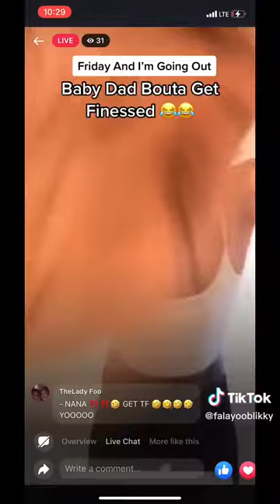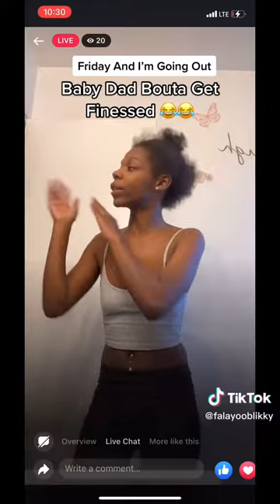Tricking Your Babydad To Go Out Be Like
The American Prince Of Hip Hop 👑 Founder & CEO Of STRAGGPOT INC. Manager Of Falayoo Blikky Co- Owner Of Only Bosses MUSIC LABEL.

Merch On The Way !

The Life Of Hip Hop Music Star And Influencer FALAYOO BLIKKY.  The Number #1 Music Artist Coming From Brooklyn New York. Do You Want More Music Or Videos Such As The Ones You Seen And Heard ? More Music And Videos Is Always On The Way. I Just Wanna Be Great., Thank You For The Support .
Check Out Some Of My Other YOUTUBE Music And Videos!

Falayoo Blikky is a 25 year old rapper hailing from Brooklyn, New York.He was raised in Syracuse, New York and began creating music at the age of 12. He creates music under the Hip Hop genre, focusing on the lyrical side. He is versatile when it comes to being flexible with beats. His most successful track is titled “Neighborhood fold on me”. The song speaks about Falayoo Blikky’s struggles and personal issues within his own neighborhood. It is a description of him and the people in his life. He describes the track as a beautiful poetic melody.
Falayoo Blikky feels that he is an inspiration to several other underground artists. Since he has an original style and flow, others look up to him. He is versatile and good at what he does. He is currently in the works of more music that will be released in the near future. This is just the beginning for Falayoo Blikky and we will see much more from him. - By Rise UP Media Via Medium.com